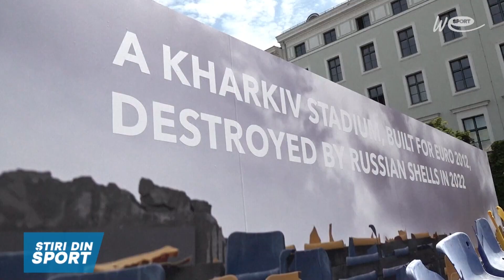O BUCATĂ DIN TRIBUNA STADIONULUI DIN HARKOV, EXPUSĂ LA MUNCHEN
Fostul fotbalist ucrainean Andrei Şevcenko a prezentat, luni, la Munchen, scaunele distruse de obuze de pe stadionul din Harkov construit pentru Euro 2012